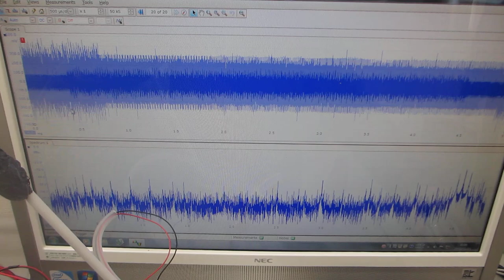発振条件による超音波伝搬状態の変化 Changes in ultrasonic propagation state depending on oscillation conditions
発振条件による超音波伝搬状態の変化

ガラス容器を利用した超音波発振制御プローブ

超音波システム研究所は、表面弾性波の制御に関して、伝搬状態の線形性・非線形性を制御可能にする超音波プローブの製造・調整技術を開発しました。

金属・樹脂・ガラス・・・の音響特性を把握することで、発振制御により、音圧レベル、周波数、ダイナミック特性について、目的に合わせた伝搬状態を実現します

Changes in ultrasonic propagation state depending on oscillation conditions

Ultrasonic oscillation control probe using a glass container
--Application of technology to measure, analyze, and evaluate ultrasonic propagation characteristics--

Ultrasonic System Research Institute has developed technology for manufacturing and adjusting ultrasonic probes that enables control of linearity and nonlinearity of the propagation state regarding surface acoustic wave control.

Measurement range: 0.01Hz to 200MHz
Propagation range: 0.5kHz to 700MHz or more (confirmed evaluation by analysis)

By understanding the 　acoustic characteristics of metals, resins, glass, etc.　, we can achieve propagation conditions tailored to the purpose in terms of sound pressure level, frequency, and dynamic characteristics through oscillation control.
超音波の音圧測定解析